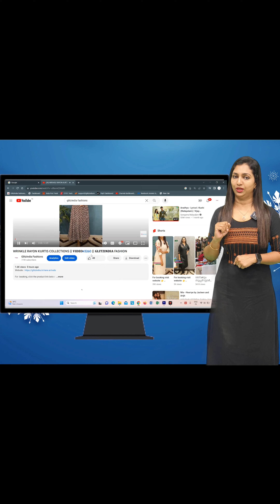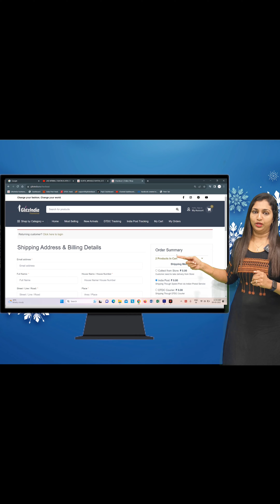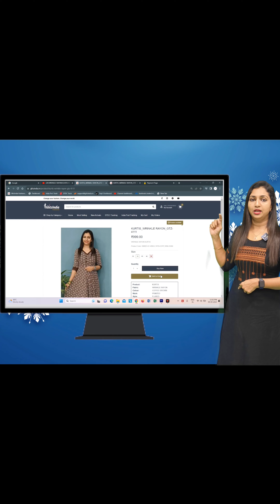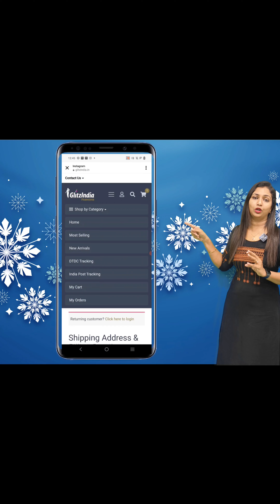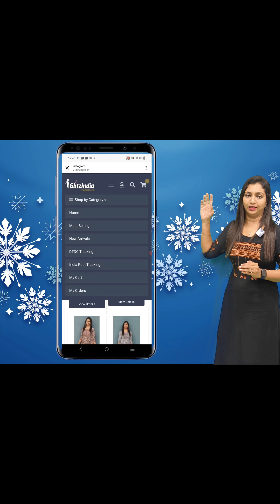SEMI TUSSAR // SEMI JUDE SAREES COLLECTIONS || 𝐕𝐈𝐃𝐄𝐎#3691 || 𝐆𝐋𝐈𝐓𝐙𝐈𝐍𝐃𝐈𝐀 FASHION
GlitzIndia Fashions
Alappuzha - Kerala